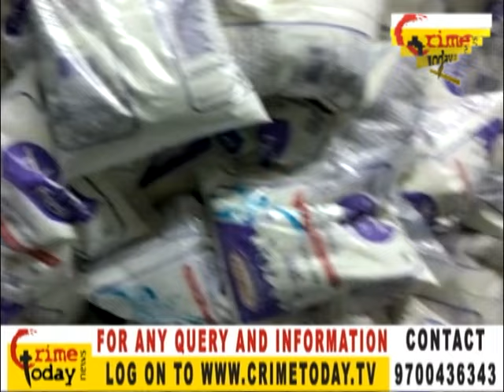FAKE MILK POWDER GANG ARRESTED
24/7 Live Online